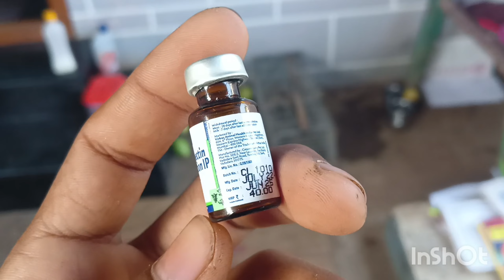🐕🦮நாய்க்கு சொறி நீங்க என்ன செய்வது ?Scratching Dog medicine 💊💉dog